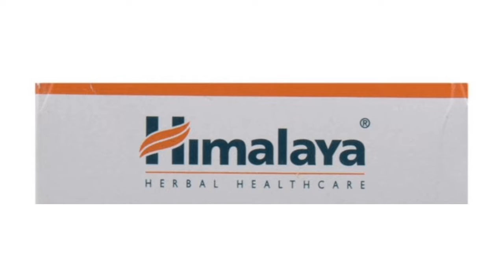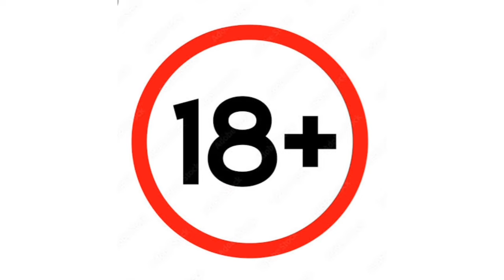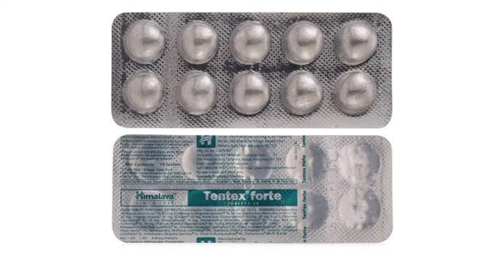1 tablet से 3 घंटे घोड़े जैसी ताकत |Tetex forte Tablet |uses |side effect | How to use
1 tablet से 3 घंटे घोड़े जैसी ताकत |Tetex forte Tablet |uses |side effect | How to use

tentex forte side effects in hindi
tentex forte side effects
tentex forte uses